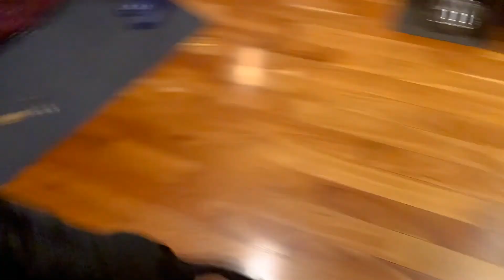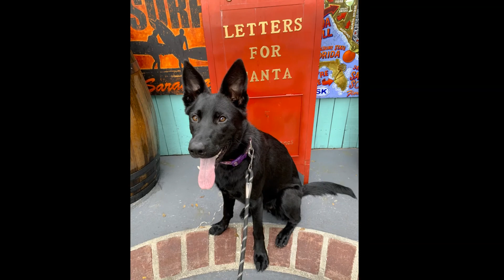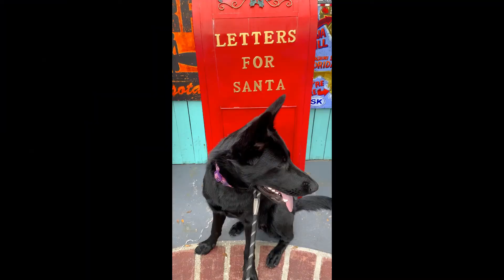Maya 1st Birthday Review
Happy 1st Birthday to Maya the Black German Shepherd!

It was a busy year...🐕‍🦺🎂🎈🎁